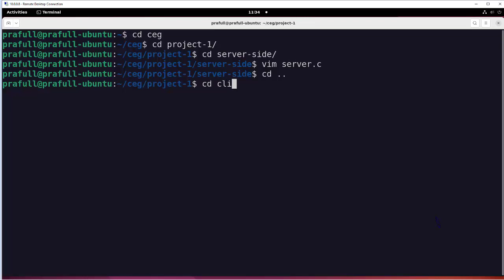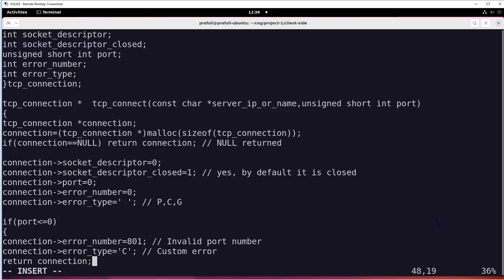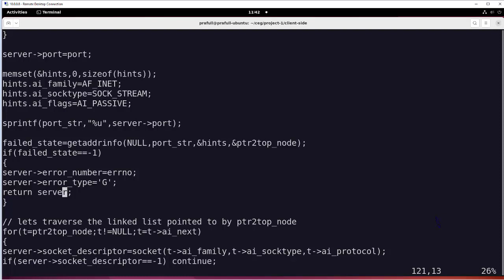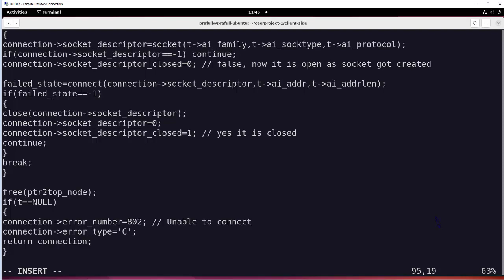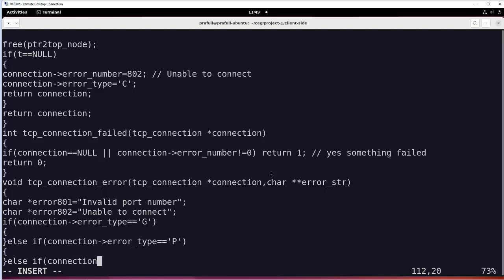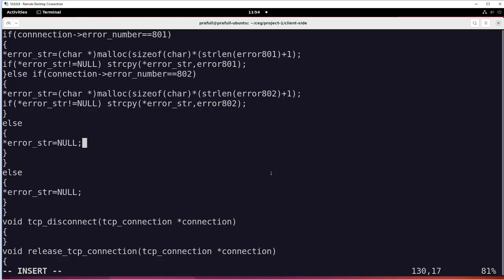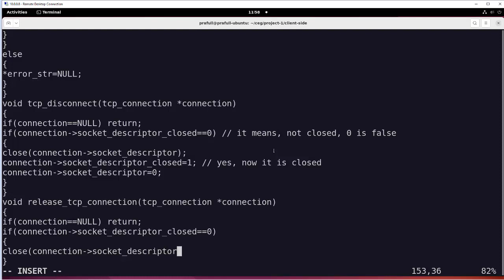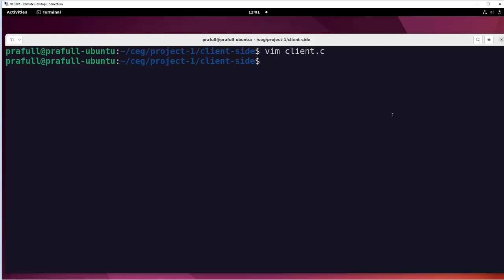C Programming Language -Project - Server Monitor - 5. Network layer - Defining client side functions